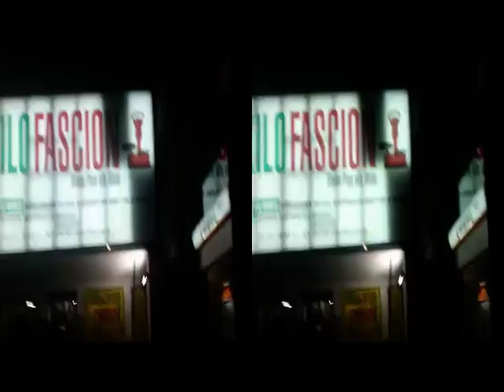3D Anaglifo MILANO Nuova Sala Bagatti Valsecchi [by Sergio Conegliano]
3D Anaglifo MILANO "Nuova Sala Bagatti Valsecchi" [by Sergio Conegliano]
Sergio_Conegliano